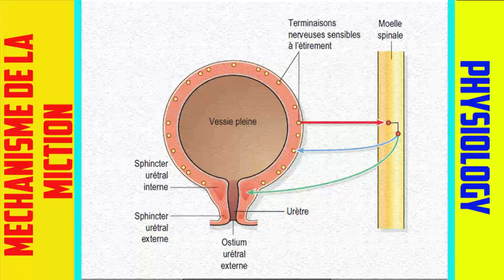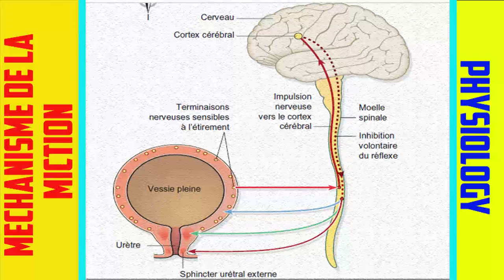Méchanisme de la miction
This video is created for education only !